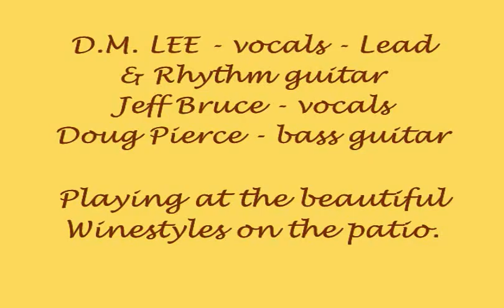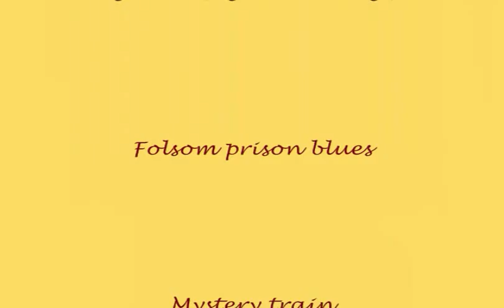D.M. Lee & Jeff Bruce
D.M. Lee accompanied by Jeff Bruce singing  4 songs
1.  I'll go to my grave loving you
2.  Folsom prison blues
3.  Mystery train
4. Blue moon of Kentucky
April 2, 2010 at the beautiful Winestyles in the Avenue in Snellville, Ga.
DM played until the sun went down hence the dark video clip.
My brother Doug on bass guitar.
These guys are good!